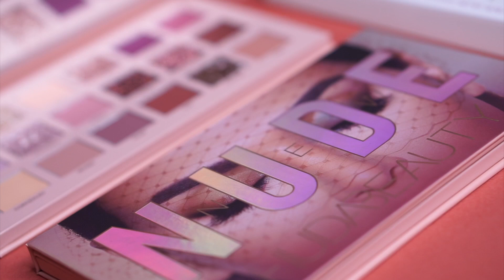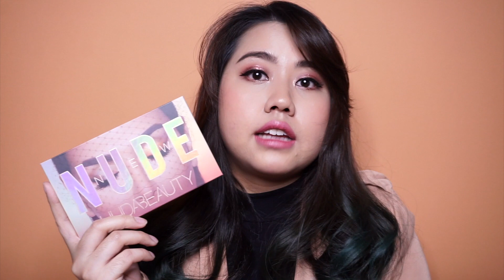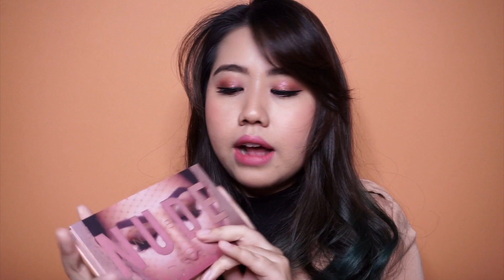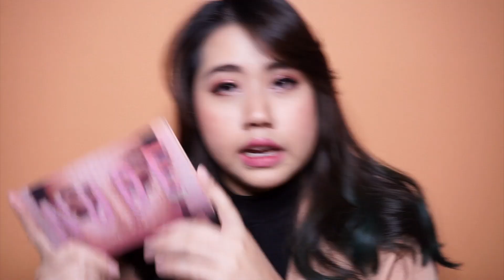[PALETTE GUIDE] แต่งตานู้ดชมพูแบบแน่นๆกับพาเลต HUDA THE NEW NUDE | Bucciime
สวัสดีค่าทุกคน คลิปนี้เมเอาพาเลตใหม่จาก Huda Beauty มาแต่งให้ดูกันกับโทนชมพูที่จะแซ่บสายฝอหรือจะใสๆเกาหลีก็ได้ แต่งนู้ดๆ Everyday Look ก็ดี รีวิวให้ดูด้วยเลย ว่าแล้วไปดูกันจ้า

《 PRODUCT LIST 》
◆ Huda The New Nude Eyeshadow Palette [2,635฿]
◆ NYX Eyeliner [Color : Gold]
◆ Heroine Make Volume & Curl Mascara
◆ Look 1 : 4U2 Love Me Harder Real Matte Liquid Lipstick No.09
◆ Look 2 : Bobbi Brown Liquid Lipstick [Uber Pink + Follow Your Rose]